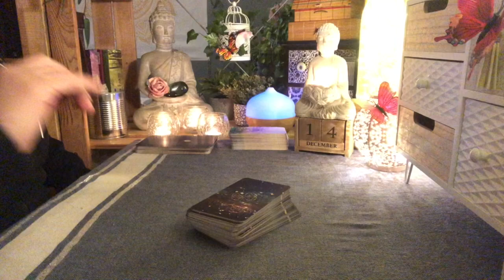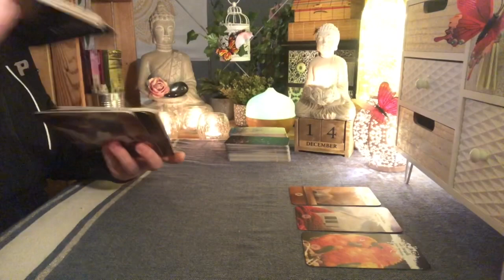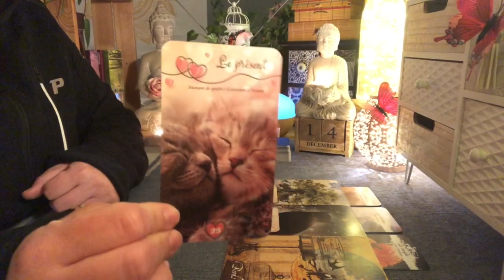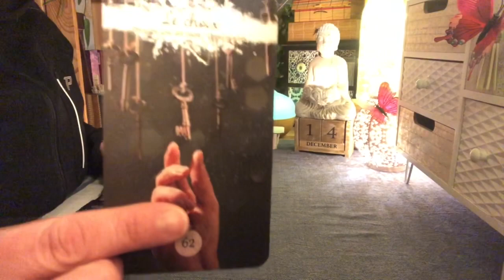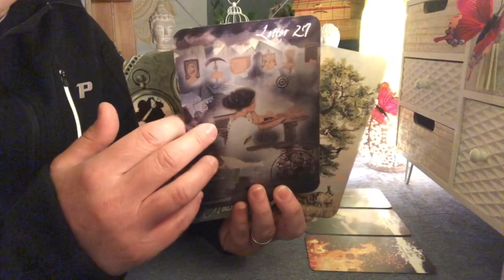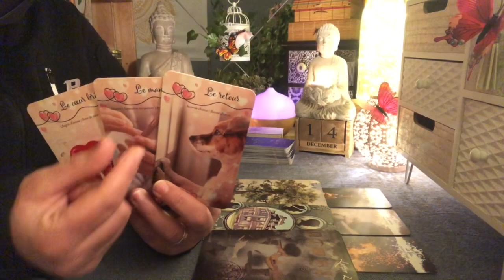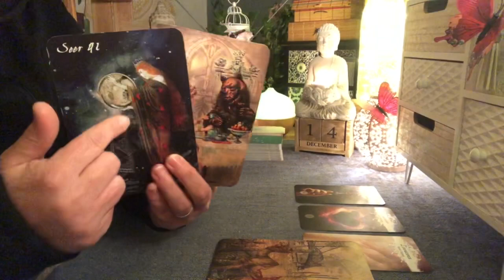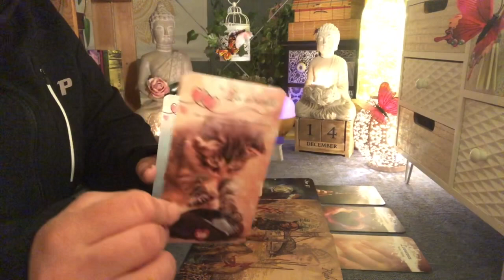🌸Énergies TAUREAU ♉️ VIERGE ♍️ CAPRICORNE ♑️ Mardi 14 Décembre 2021🌸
TAUREAU ♉️ Début
VIERGE ♍️ 07:15
CAPRICORNE ♑️ 12:45